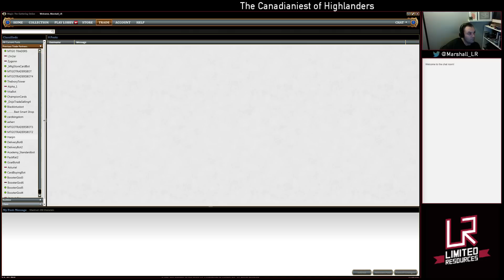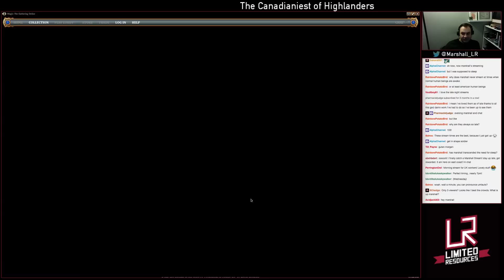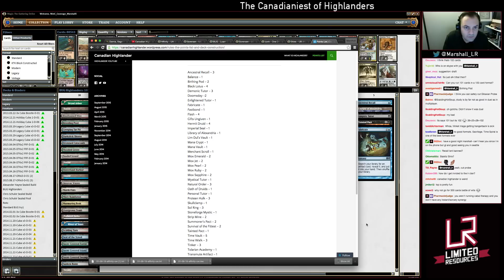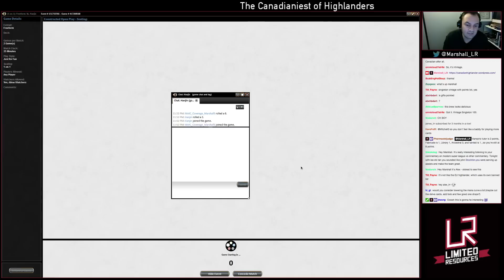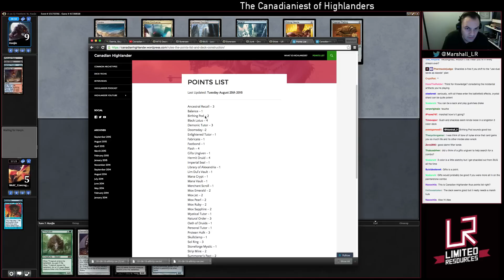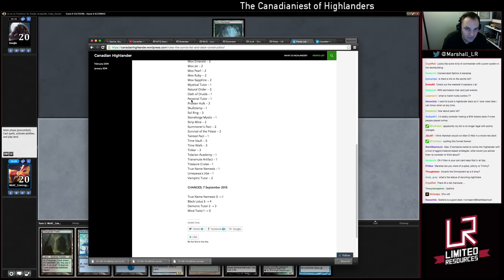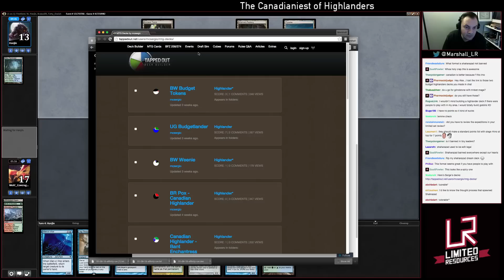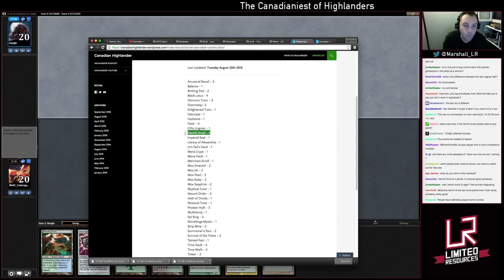Highlander Testing and Drafto w/Woodrow Part 1